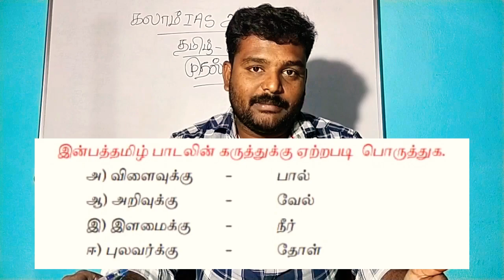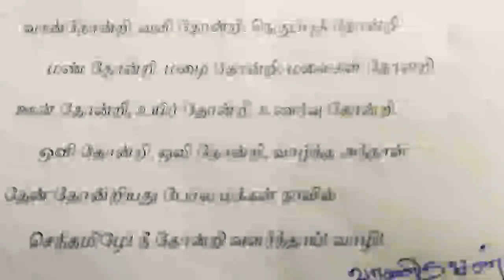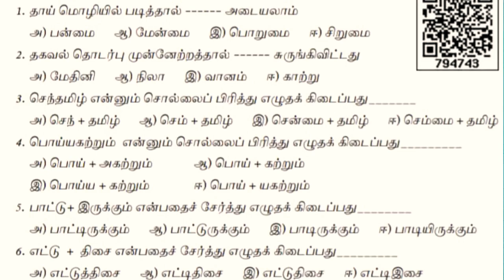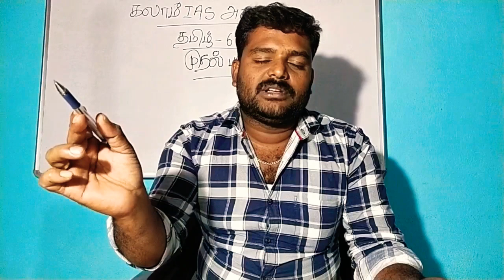Group IV Tamil 6th New book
Tnpsc  group IV Tamil 6th new book.